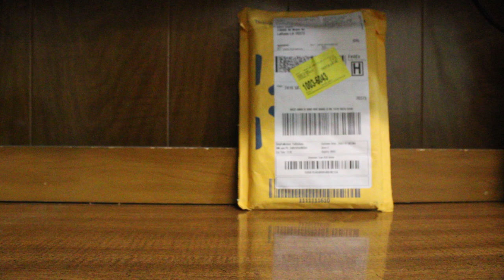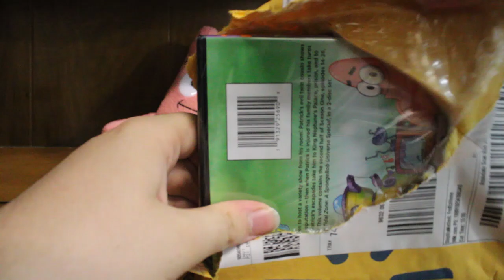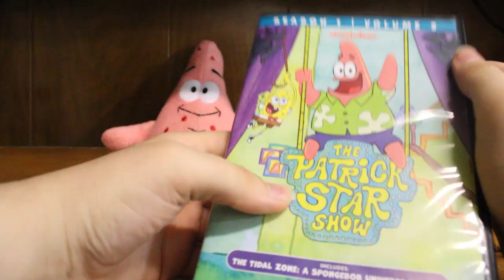DMBG Unboxing #2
Our second package is here! Let's see what we got!
And our host is: Patrick Star, Squidward, & SpongeBob SquarePants